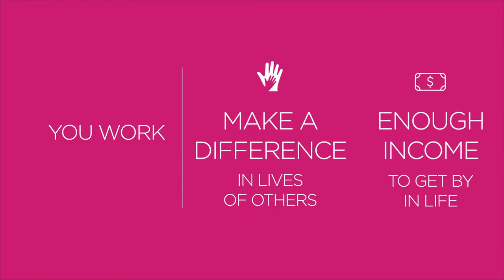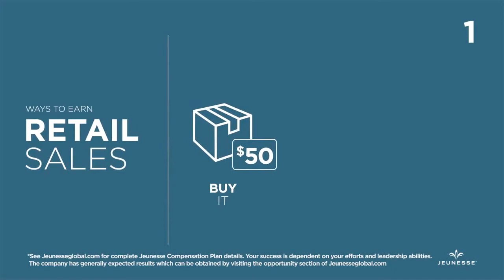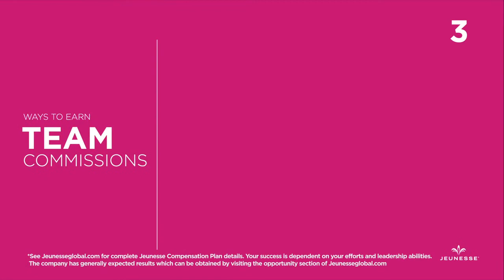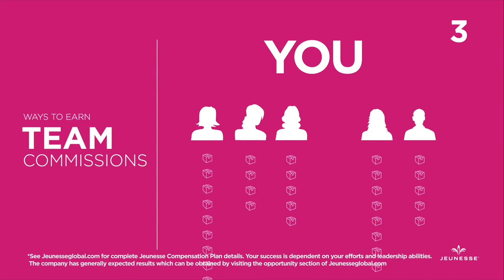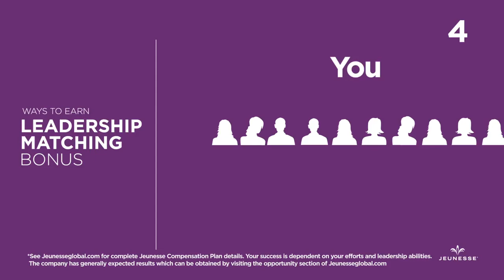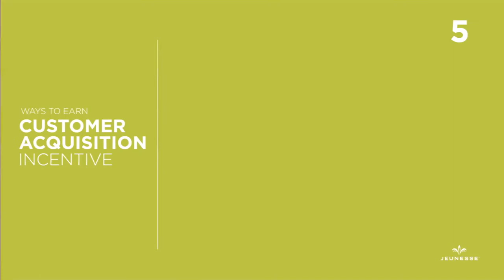6 Ways to Earn with Jeunesse ( HU subtitle) 6 féle kereseti lehetőség a Jeunesse ben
Jeunesse Global is helping change lives all around the world and is growing a record-setting pace that's never been done before in this industry! The Jeunesse Family creates positive impact in the world by helping people look & feel young, while empowering each other to unleash our potential.
There are six ways to get paid with Jeunesse:
Retail Profit, New First Order Bonus, Team Commission, Leadership Matching Bonus, Customer Acquisition Incentive, Leadership Bonus Pool